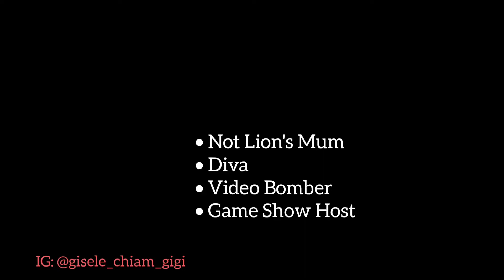Gisele Chiam as Main Cast in 'Out Of Order' Mediacorp Comedy Series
Act as Various Main Roles